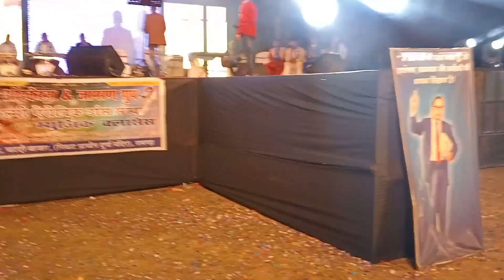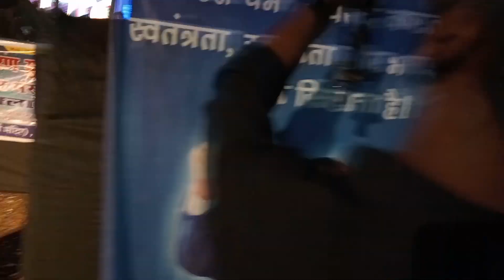video Mazbool khan 20/05/2023 प्रोग्राम 🌲 [कांटाटोली रांची]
nagpuri song
jharkhand new Nagpuri
nagpuri song song
new song
khortha song
jharkhand new Nagpuri song
new song
nagpuri song
jharkhand new Nagpuri
nagpuri song song
new song
khortha song
new song
nagpuri song
jharkhand new Nagpuri
nagpuri song song
new song
khortha song
new song
nagpuri song
jharkhand new Nagpuri
nagpuri song song
new song
khortha song
new song